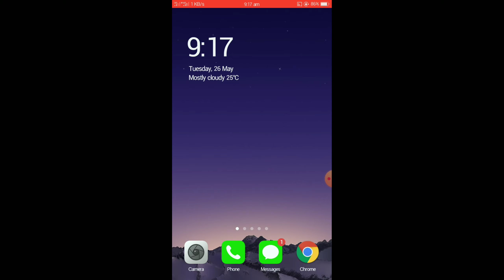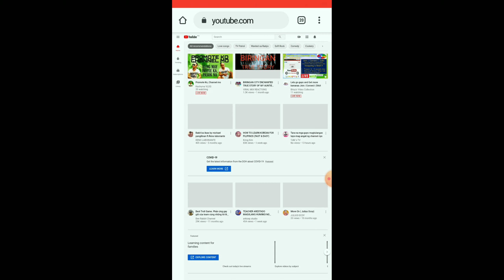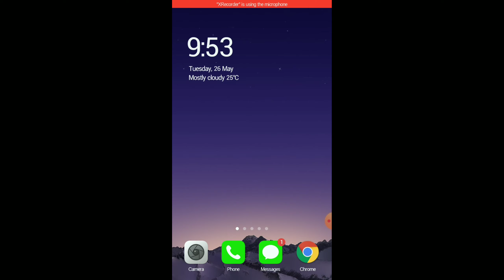Subcribers Lost Tutorial 2020 | Android Phone | Jefferson Sobrevilla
Ito po ay nagtuturo kung nasaan makikita ang pagbawas ng ating subscriber